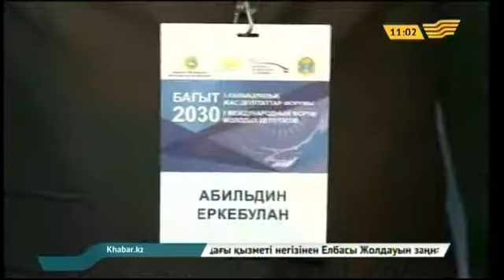Жас депутаттардың «Бағыт-2030» халықаралық форумы өтуде